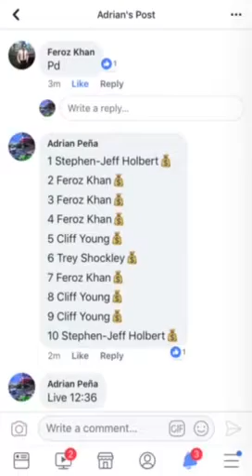InkFamous Divisions Mini Break #6